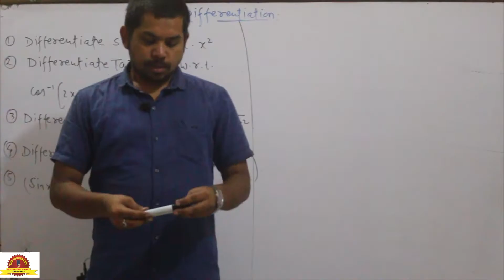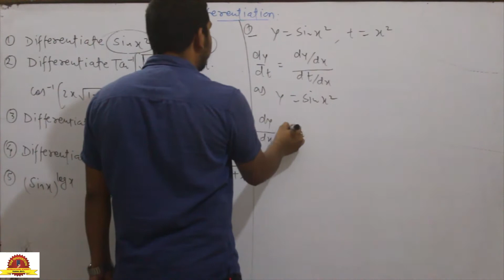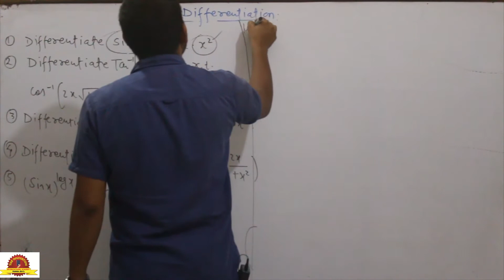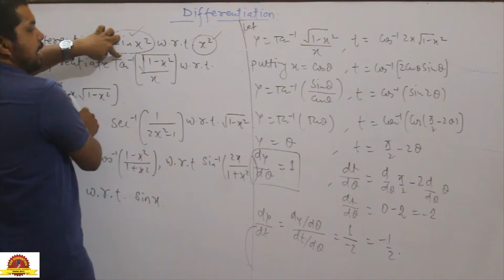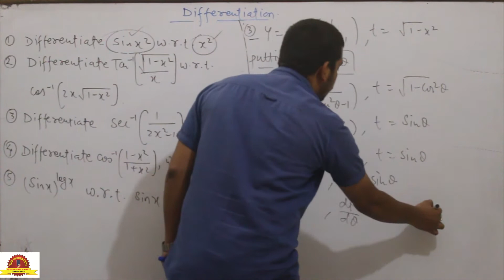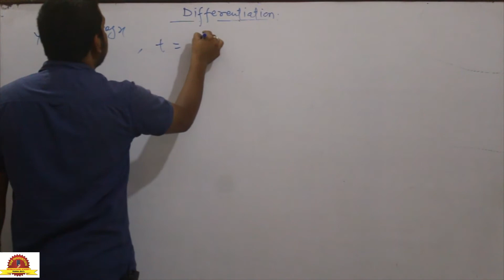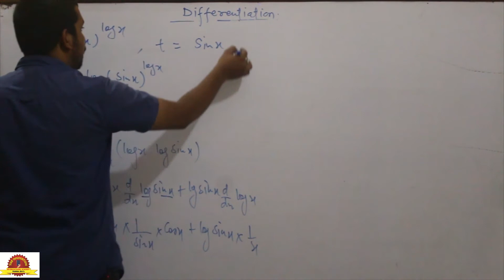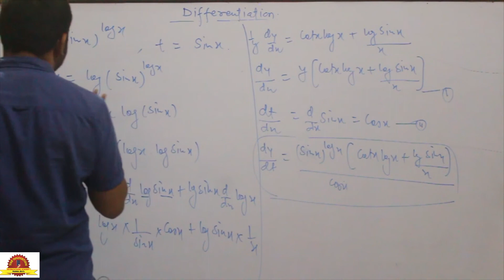|Differentiation of a function with respect to another for IIT-JEE, NDA, 12th The Innovation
---Differentiation of a function with respect to another for IIT-JEE, NDA, 12th